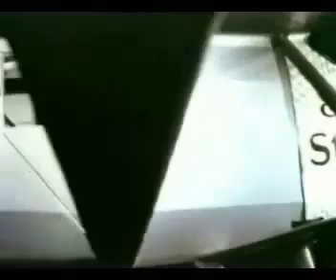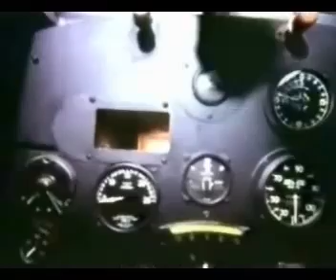찰스 린드버그와 스피릿 오브 세인트루이스